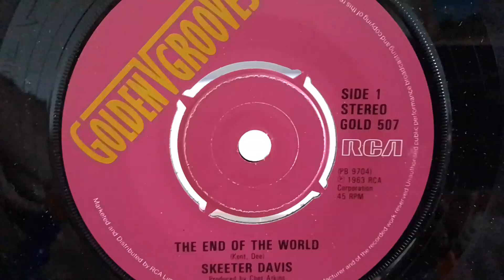stereo Skeeter Davis - The End Of The World